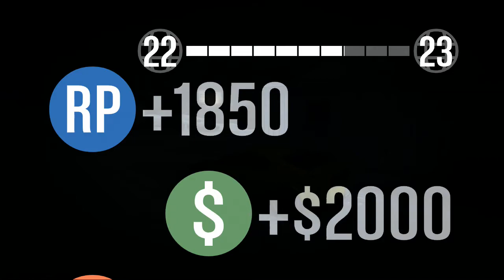GTAV Online - Cops Capacity (Mission)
Poxy $2000 for that